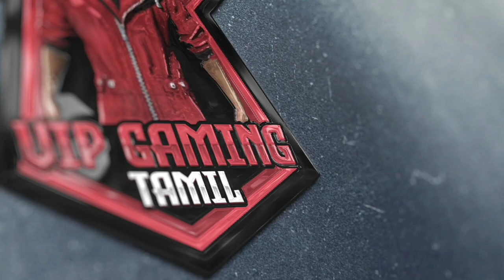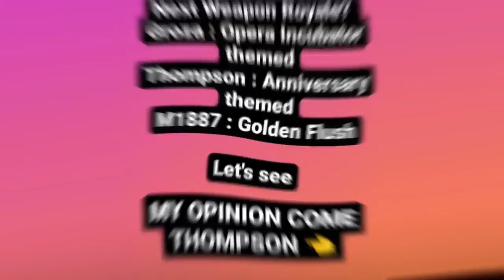Free fire 4th anniversary free rewards full details😍வேற லெவல்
free fire 4th anniversary free rewards tamil/free fire new event tamil/free fire update tamil/garena free fire/ff updates